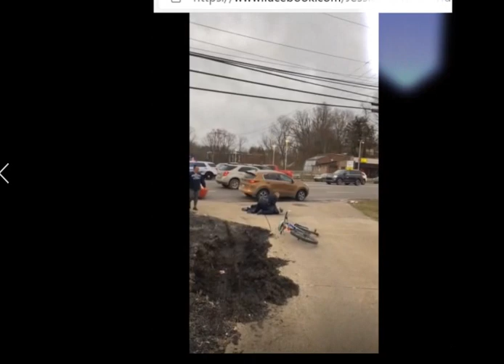Parkersburg West Virginia Guy out bikes police PART 2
Interesting Fact :
Social reformer and feminist Susan B. Anthony once said that the invention of the modern bicycle “has done more to emancipate women than anything else in the world” and called it the “freedom machine.”